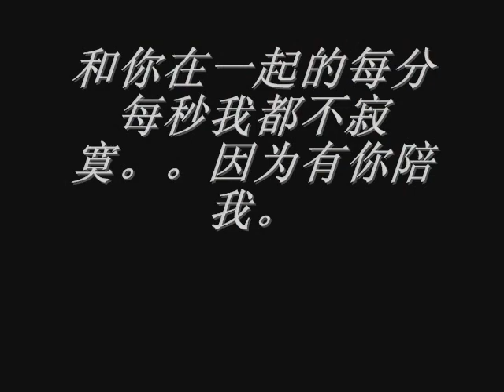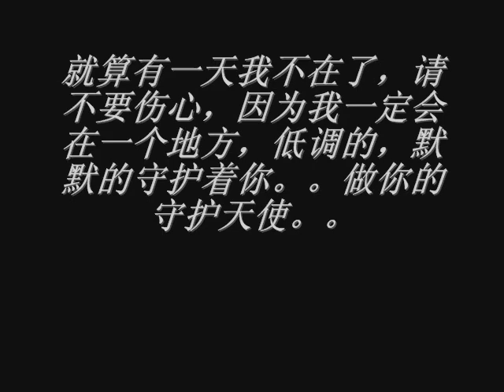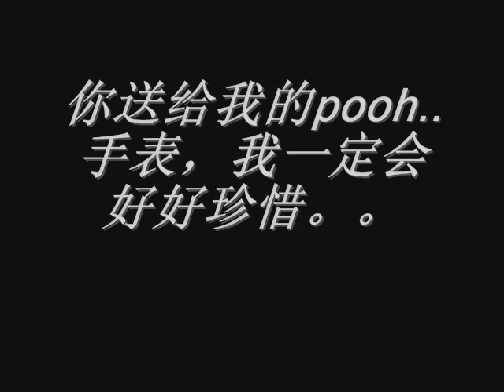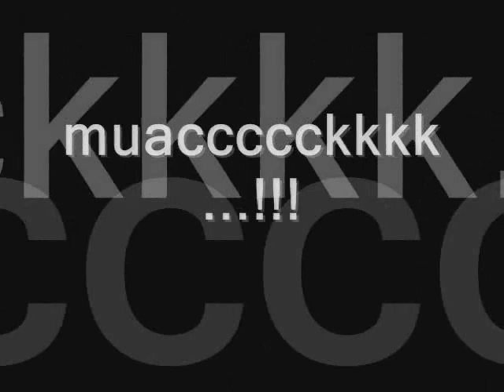最后的回忆~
完了~
结束了~
这是唯一我收着你送我的礼物=]
-武-